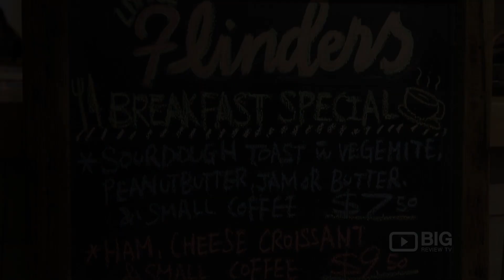Little Flinders a Coffee Shop in Melbourne serving Burger and Coffee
To greet the new morning, Little Flinders serves excellent coffee, delicious burger, pastry, and more.

 Level 1, 66 Flinders Lane Melbourne VIC Australia 3000